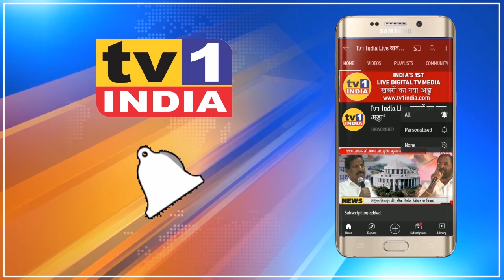BJP के 12 विधायकों का निलंबन, क़ानूनी फैसला - Sanjay Raut, SS MP